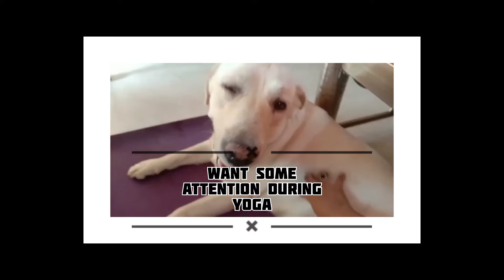The Daily Routine Of My Dog: What A Day In The Life Of A Dog Looks Like🌄🕗🐾 Morning habits | labrador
Good morning, world! How lucky starts his day? Today, we're going to talk about how lucky's day starts.  And the best way to start your day is by looking at it from a positive perspective. So today, think about your lucky things and start your day off on the right foot!